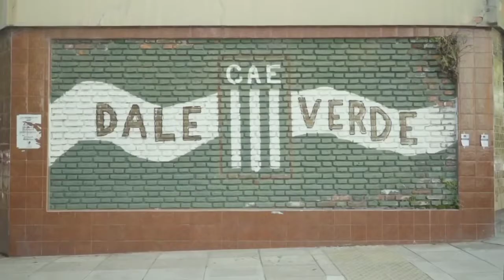CLUB EXCURSIONISTAS ANIVERSARIO 112° (1910 - 2022)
FUNDACIÓN: 1 DE FEBRERO DE 1910
UBICACIÓN: CAP. FED., BS. AS.
APODO: VILLERO

ESTADIO NOMBRE: EXCURSIONISTAS
CAPACIDAD: 8.000 PERSONAS
INAUGURACIÓN: 14 DE ABRIL DE 1912
DIRECCIÓN: LA PAMPA 1376, BAJO BELGRANO, CAP. FED.

EL VÍDEO ORIGINAL PERTENECE AL CLUB EXCURSIONISTAS EN SU PÁGINA OFICIAL EN FACEBOOK :